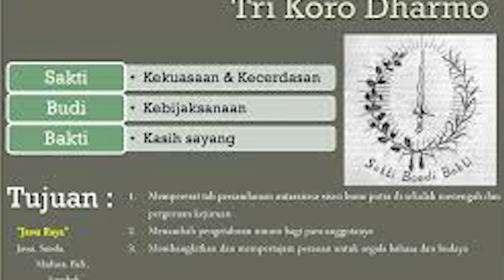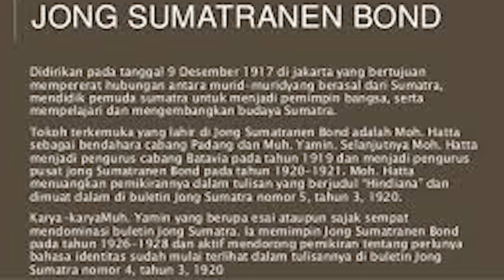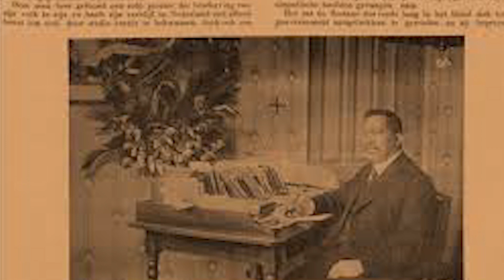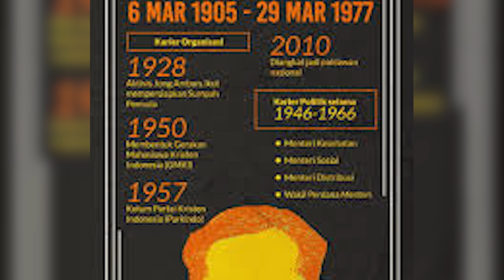Organisasi Kepemudaan Gagasan Siswa STOVIA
[VIDEO SERIES 2 ORGANISASI KEPEMUDAAN GAGASAN SISWA STOVIA]
Pada video series edukasi kedua kali ini, kita kembali membahas salah satu tema dari tata pamer Museum Kebangkitan Nasional, yaitu organisasi-organisasi kepemudaan yang didirikan oleh para pelajar STOVIA.
Kembali kita diingatkan bahwa pemuda merupakan salah satu kunci penggerak perubahan bangsa Indonesia.
Kira-kira ada organisasi apa saja ya?
Yuk simak video berikut ini!